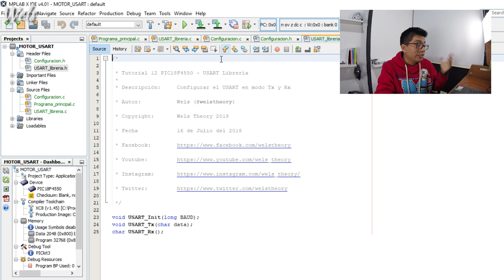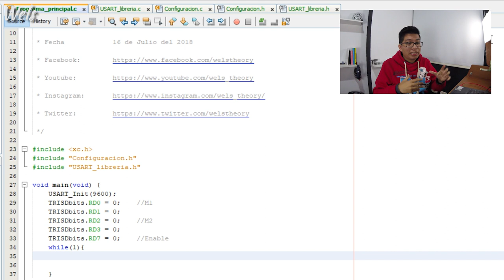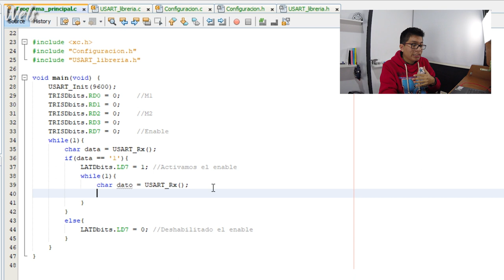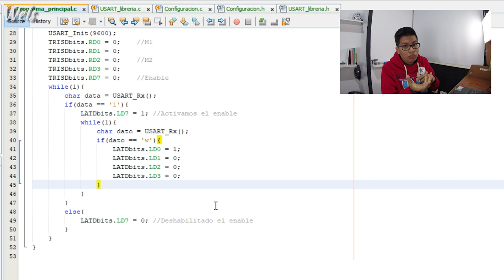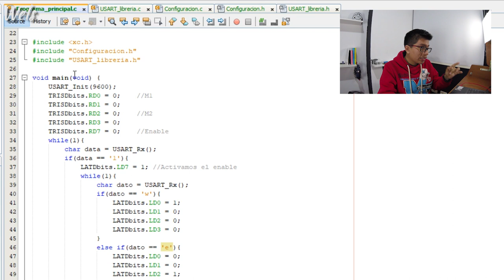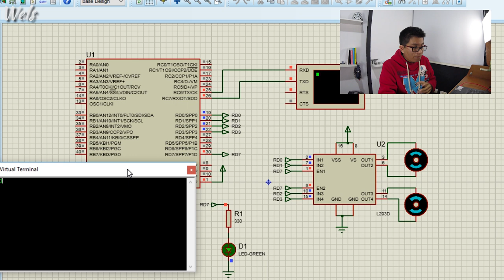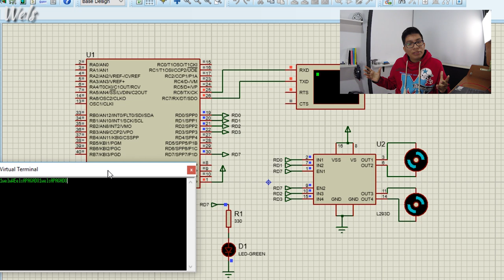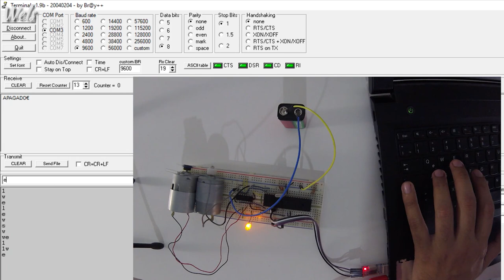Como mover 2 Motores con USB Serial usando PIC18F4550 - Wels Theory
En este tutorial moveremos 2 motores con el L293D, a través del USART utilizando el USB serial TTL y el PIC18F4550.

Compartelo.

Gracias.